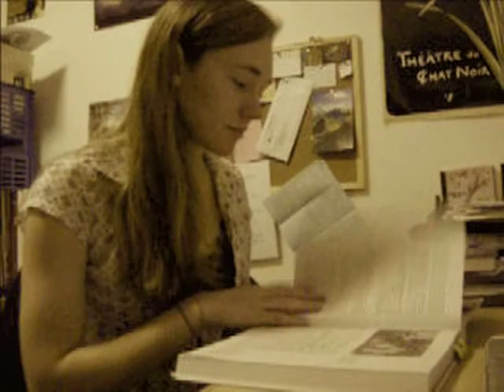RIcercar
A video I made for my history of music class